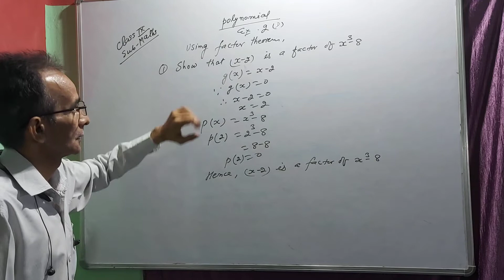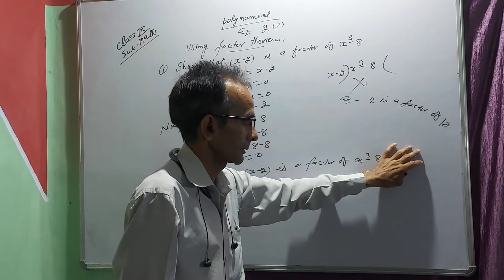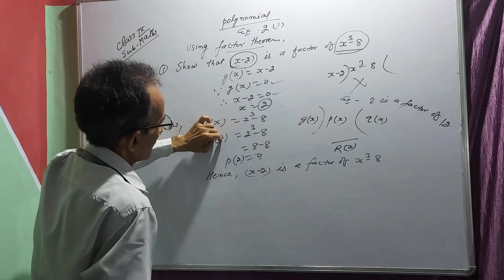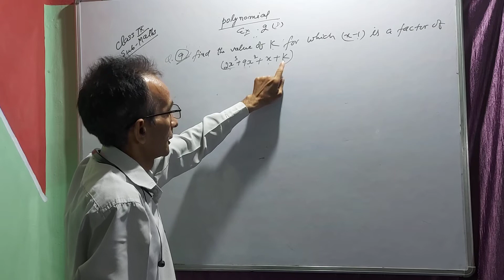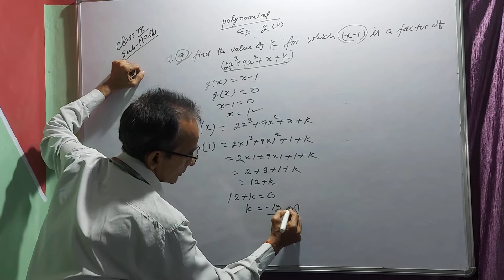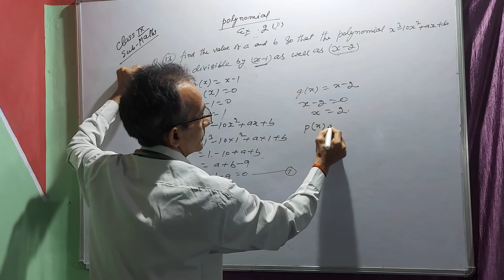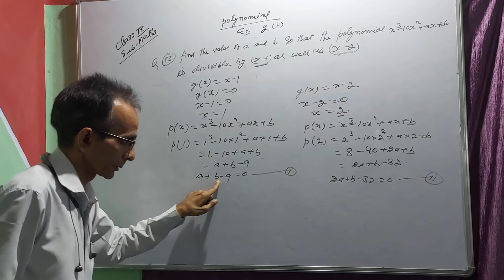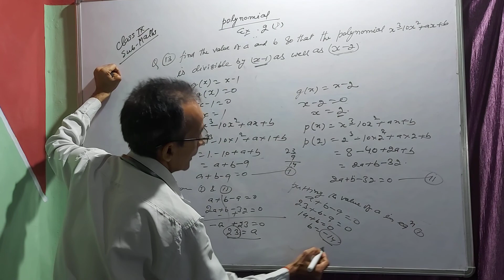Class 9th Maths.Polynomial{exercise 2 D}